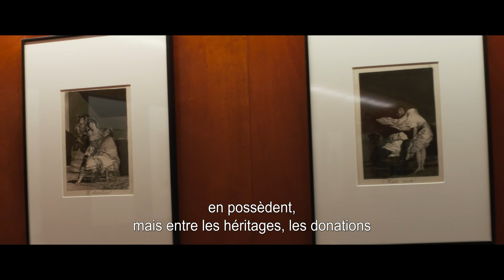THE GOYA MURDERS - Extrait « Sur la piste des Goya »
Réalisé par Gerardo Herrero

Avec Maribel Verdú, Aura Garrido

En VOD & achat digital le 30 juillet

L'histoire :
Madrid, 2019. Les inspecteurs Carmen Cobos (Maribel Verdu) et Eva Gonzalez (Aura Garrido) sont confrontées à une série
de crimes intervenant dans un quartier chic de la ville. Leur investigation va les entraîner sur la piste d’un
meurtrier énigmatique et méticuleux, dont les scènes de crimes représentent, quasiment à l’identique, les célèbres scènes
des Caprices de Goya.